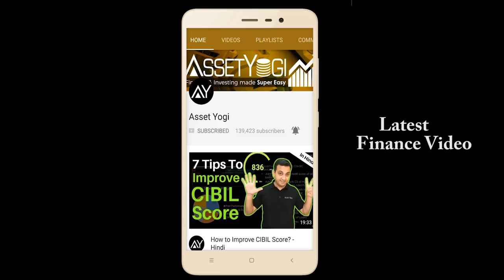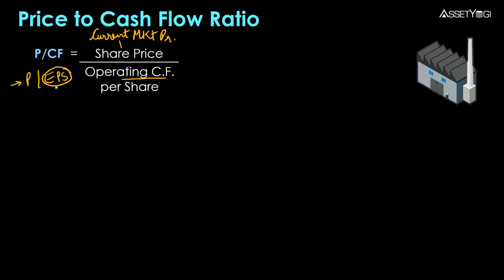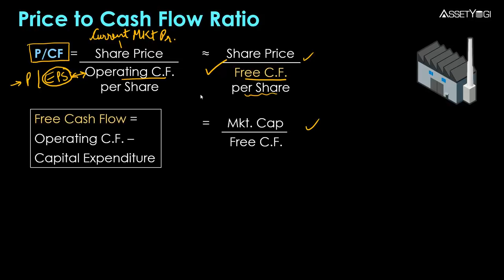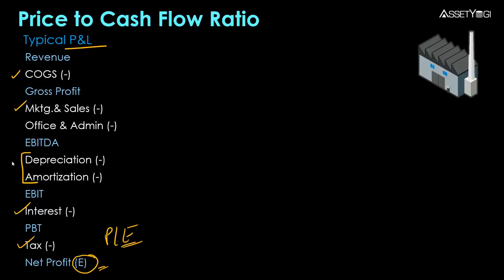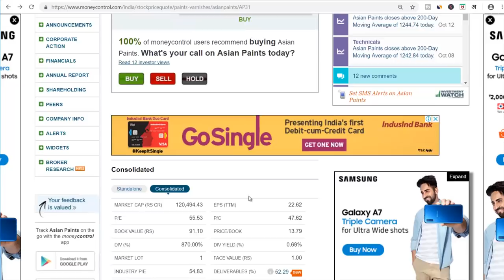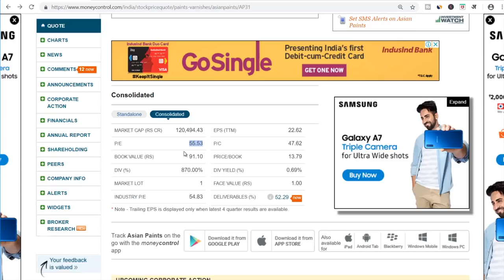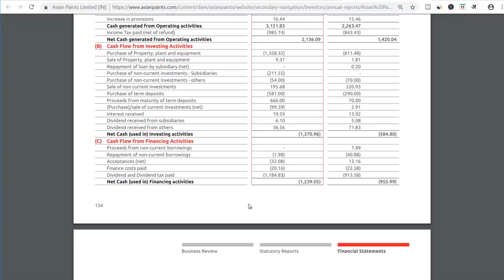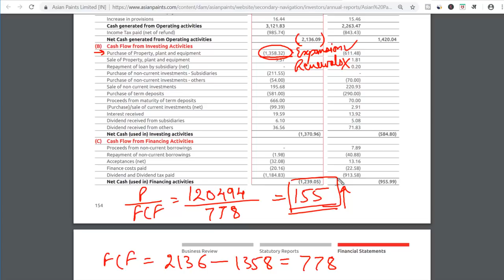Price to Cash Flow Ratio - Explained in Hindi | #46 Master Investor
Price to cash flow ratio is often used to analyse stocks because PE ratio and PB ratio can be manipulated by a company. In this hindi video, we understand price to cash flow ratio meaning, interpretation and when should it be used.

Time stamps
00:42- Price to Cash Flow Ratio
02:08- Price to Cash Flow Ratio Formula
04:00- Profit and Loss Statement Format.
05:20- Cash Flow Statement Format.
07:32- Example of a Listed Painted Company.
10:11- Price to Free Cash Flow Ratio.
10:55- Identity Red Flags in Financials.

Price to Cash Flow Ratio का अक्सर Stocks को analyse करने के लिए उपयोग किया जाता है क्योंकि PE Ratio और PB Ratio को कंपनी द्वारा manipulate किया जा सकता  है। इस हिंदी वीडियो में, हम price to cash flow ratio का meaning, interpretation और हमें इसको कब use करना चाहिए, ये समझ सकते हैं|

In this video, we have explained:
What is Price to Cash Flow Ratio?
When should price to cash flow ratio be used?
How to calculate price to cash flow ratio?
What is the difference between free cash flow and cash flow?
What does a high price to free cash flow ratio mean?
How does cash flow work?
How to calculate free cash flow?
What does a operating cash flow mean?
What is the importance of price to cash flow ratio?
How to check Price to cash flow online?

Hope you liked this video in Hindi on “Price To Cash Flow Ratio"